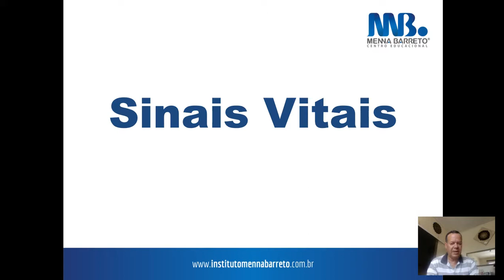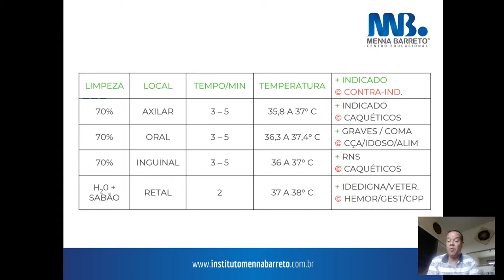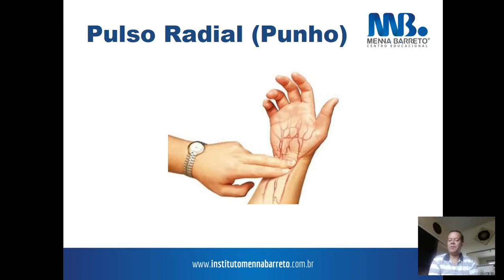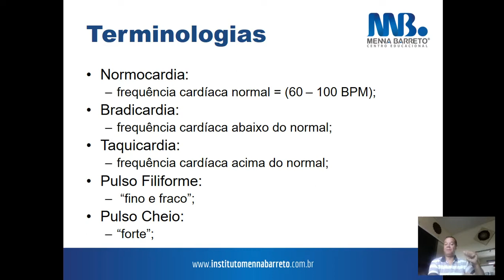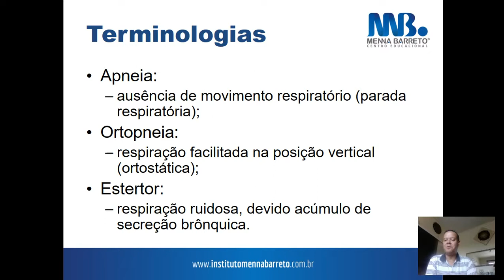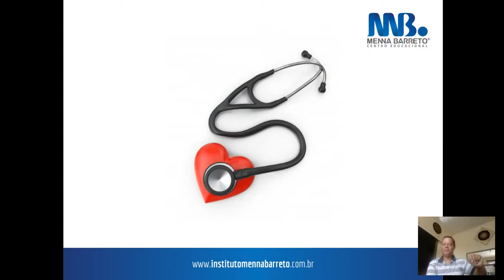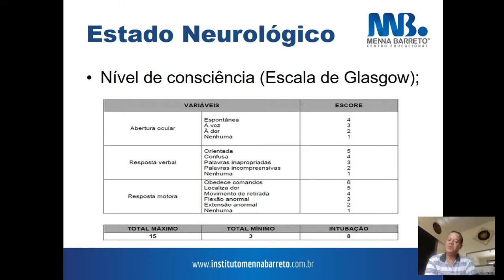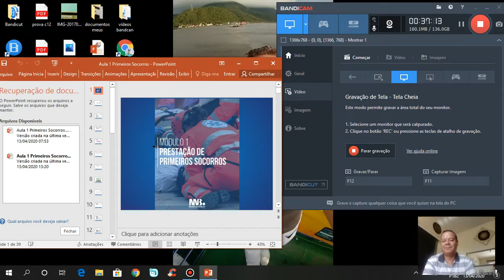Aula 1 Módulo 1 Primeiros Socorros - Prof. Sandro Marcio